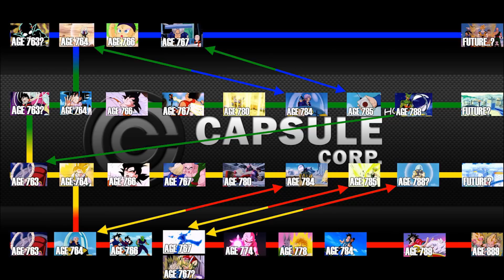The Return of Zamasu in Dragon Ball Super?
Zamasu and Goku Black were tough villains for the Future Trunks Arc but HAVE we truly seen the end of them? Will Goku Black Return? Will Zamasu Return? Is there a possibility that they will! MANY untied loose ends from that arc. Let's discuss!